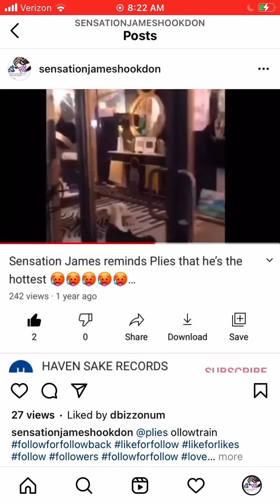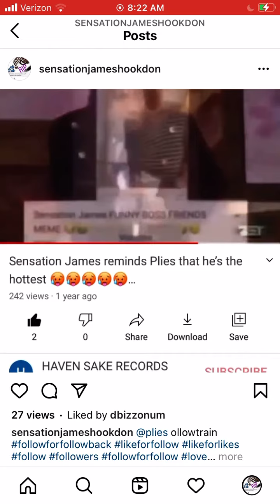WHY SENSATION JAMES IS NOT WORRIED ABOUT PLIES